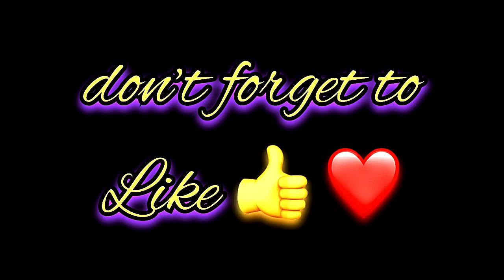Shadoww Name Signature Calligraphy Status | How to Draw, Cursive Calligraphy with Cut Marker